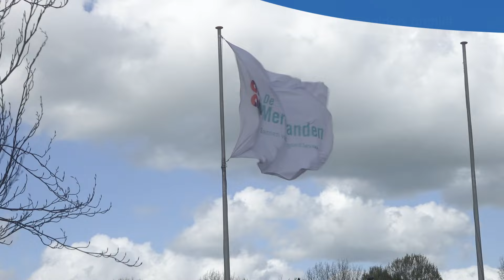Bewoner Merwelanden valt met scootmobiel in een gat en wordt een kwartier later pas gered